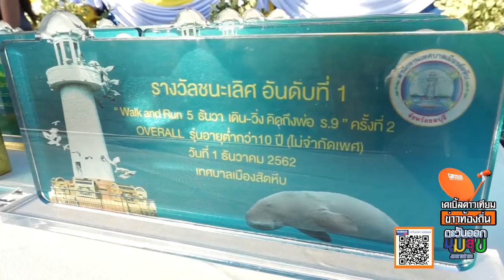เทศบาลเมืองสัตหีบ เดิน-วิ่ง คิดถึงพ่อ ร.9